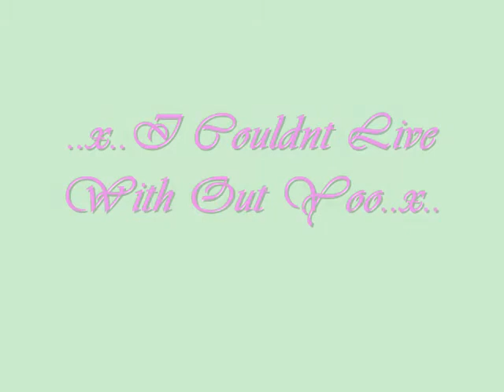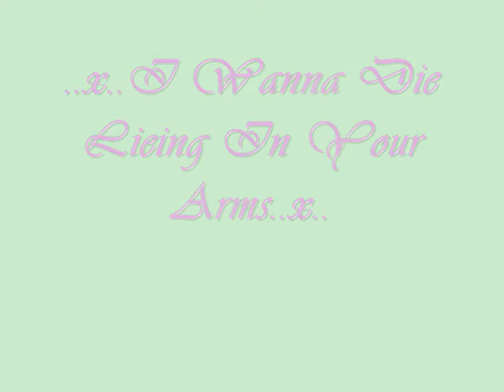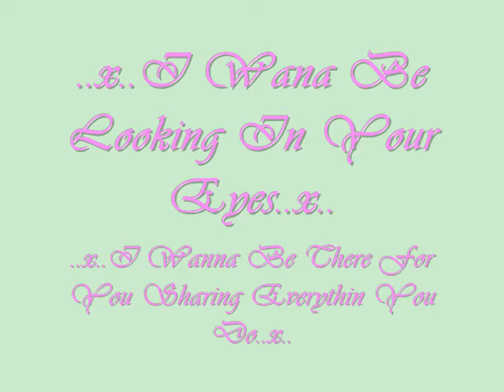ryan loves shanny